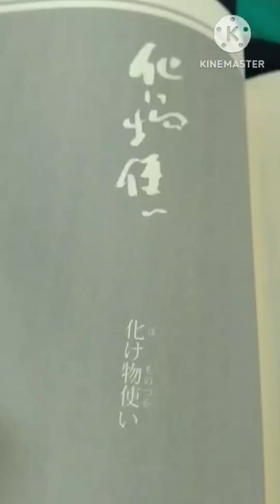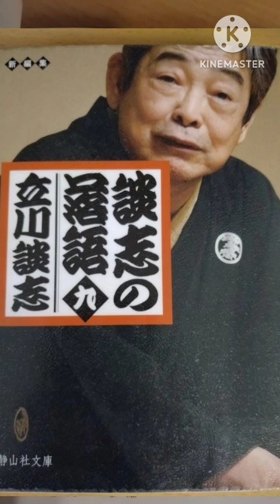化け物使い 立川談志の落語を読む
人使いの荒い隠居に３年仕えた権助。
ついにお暇をいただきたいと申し出る。
ちょうど広いのに家賃がびっくりするほど安い屋敷に引っ越したところだったが、
引っ越した先が化け物が出るという噂があるという。
権助が出ていって、その日の夜。
背筋がゾクゾクっとしたと思ったら、現れたのが一つ目小僧。
ご隠居怖がることもなく、あれやこれやまた化け物相手に用事を言いつけ始める。